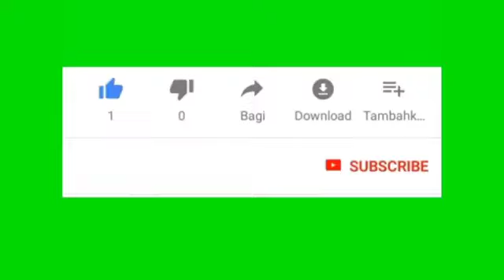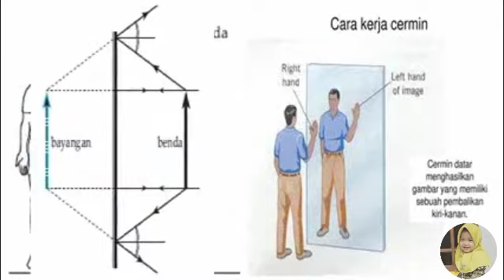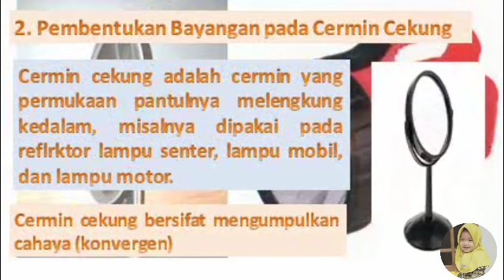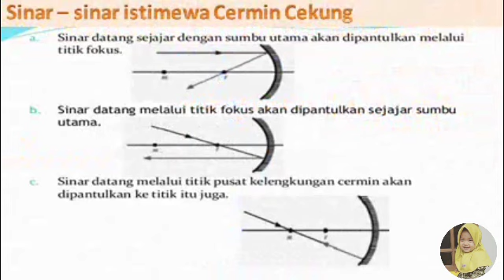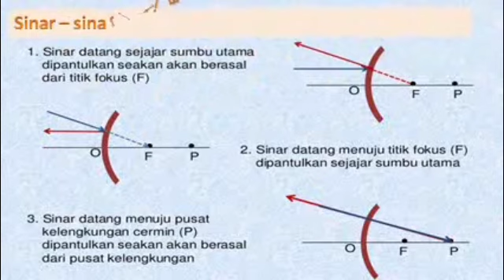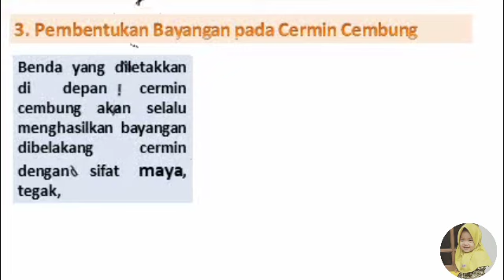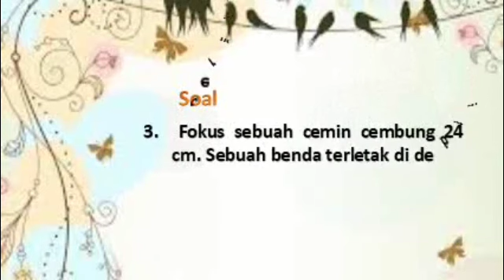🔴Video Pembelajaran Sifat Cahaya Dan Proses Pembentukan Bayangan Pada Cermin |Part 02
Assalamualaikum,wr,wb.

Video ini dibuat sebagai Bahan Pembelajaran...

🔴 Pembentukan Bayangan Pada Cermin Part 02

🔴Di Part 02 ini ada soal didalam Vidio tersebut, Jangan diskip tonton sampai Habis..

✍️ Video ini akan berkesinambungan.

Part 03 Lensa Cermin...

Semoga bermanfaat.